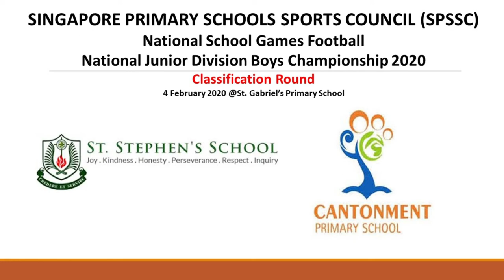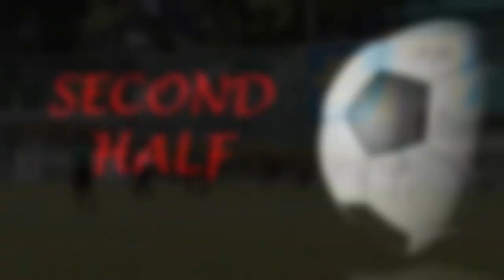Tyler - NSG JUNIOR GAMES 2020 - SSS Junior vs CANTONMENT PRIMARY SCHOOL